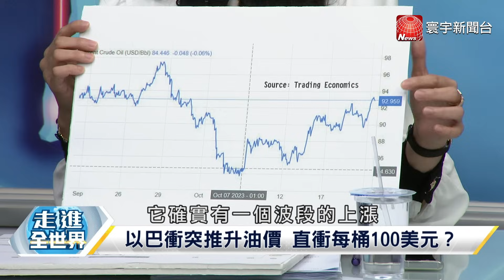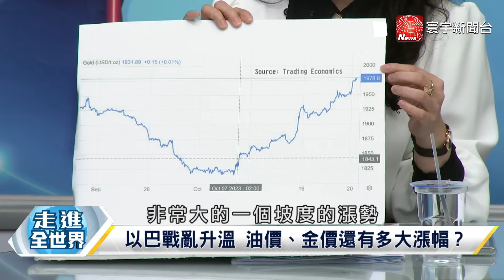P2 葉門叛軍開啟第三戰場？真主黨軍是聖戰主力？【寰宇全視界】 20231020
美軍驅逐艦 紅海擊落葉門叛軍飛彈！
葉門叛軍射飛彈 青年運動聲援哈瑪斯？
美軍擊落三個目標 葉門叛軍有何意圖？
葉門遠在阿拉伯南方 如何呼應哈瑪斯？
以巴大戰在即！ 葉門叛軍也要參戰？
青年運動大戰沙烏地9載 年初才和談
葉門叛軍捲入以巴衝突 會不會影響和談？
葉門戰亂才停火 又要因以巴衝突重燃？
以巴衝突引戰火 葉門是下一個未爆彈？
青年運動聲援哈瑪斯 投下地緣政治火種？
以巴戰爭衝突擴大 牽動市場不確定性？
以巴衝突推升油價 直衝每桶100美元？
全球資金避險 黃金、油價、債券都受惠？
以巴戰亂升溫 油價、金價還有多大漲幅？